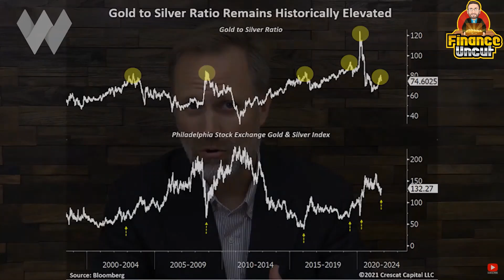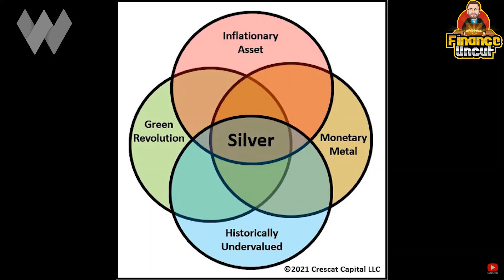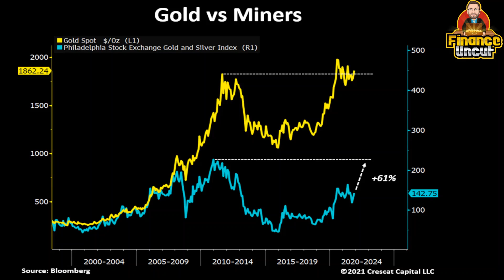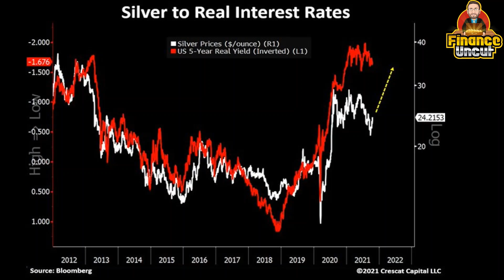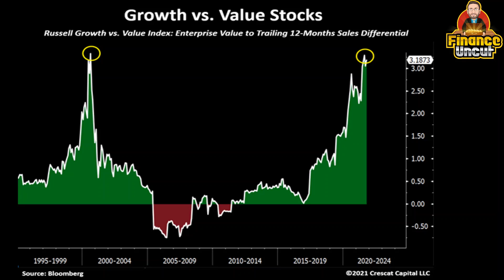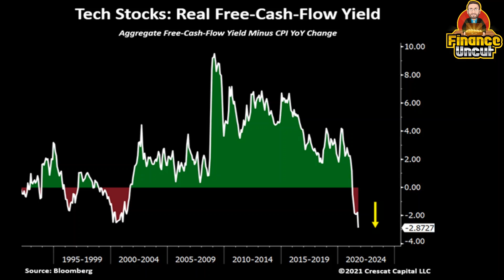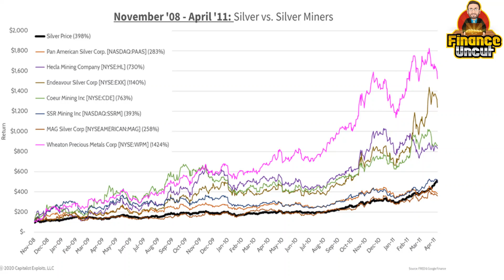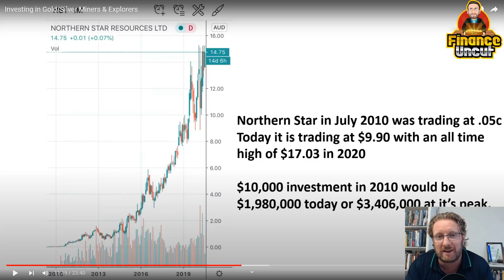61% Gold Gain Coming & Silver?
61% gain coming in Gold stocks, or are Gold stocks 61% undervalued?

What does this mean for Silver?

Tavi Costa shares his macro outlook for Gold & Silver, we look at physical Gold & Silver v Gold & Silver miners. We discuss the fundamentals of Gold & Silver & at the end of the video I share a stock that a $10,000 investment in 2010 would have turned into $3,406,000 in August 2020 & an update on my next video "Crisis Investing".

0:00 - Intro
0:16 - Silver Cheapest Metal on Earth!
2:31 - Gold v Gold Stocks
5:29 - Silver Price Explosion
6:09 - 61% Gain in Gold Stocks
7:26 - Silver & Gold Fundamentals
15:17 - Gold/Silver Miners v Gold/Silver
16:17 - $10k into $3.4m